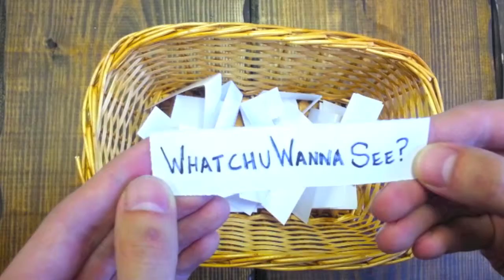Whatchu Wanna See - Chubby Bunny Happy Rap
Maybe someday we'll actually TRY to make a The Way SM Rap, but this is not that day. It sounds like a mouth full. By the way, we're still not sure if Pastor Jason really knows the Heimlich Maneuver.